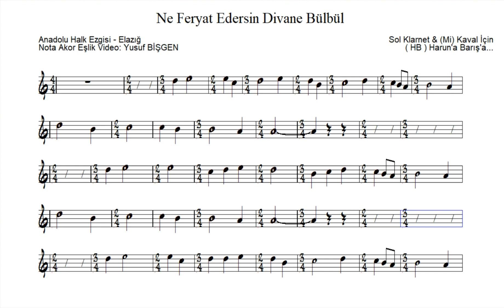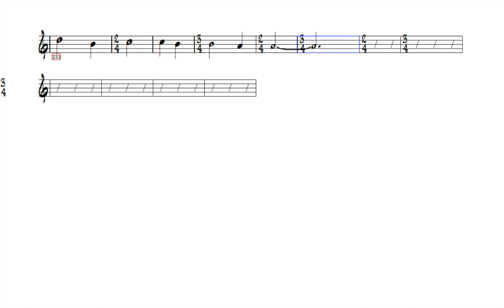Sol Klarnet & (Mi) Kaval İçin Nota Eşlik - Ne Feryat Edersin Divane Bülbül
Ne Feryat Edersin Divane Bülbül
Anadolu Halk Ezgisi - Anatolian Folk Song - Elazığ
Kaynak Kişi : Suat Albayrak
Derleyen : Ahmet Yamacı
Sol Klarnet & (Mi) Kaval İçin Nota Eşlik
Nota Akor Eşlik Video: Yusuf BİŞGEN

karaoke videoları
eğitici kanallar
eğitici video
eğitim
nota eğitimi
enstruman eğitimi
çalgı eğitimi
içeriğinden oluşmaktadır.